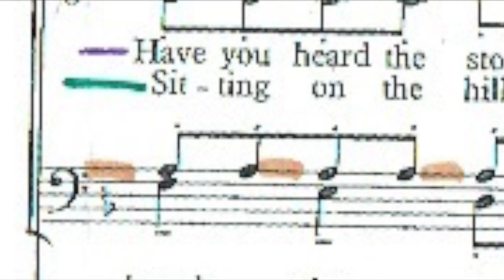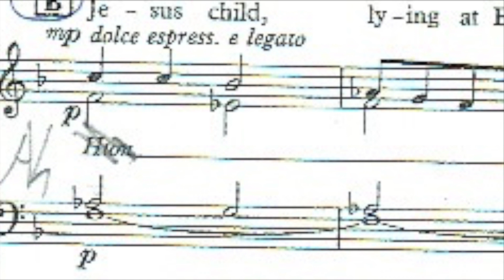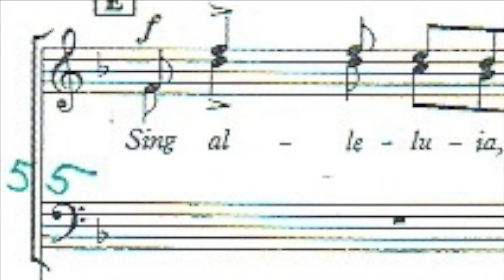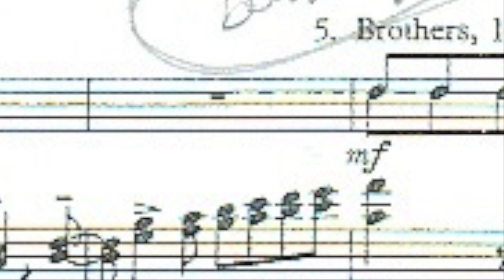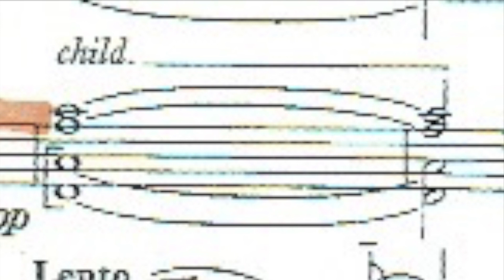Jesus Child (John Rutter) tenor part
On this video I sing the tenor part of John Rutter's "Jesus Child" [lower tenor when the part splits]. I am indebted to "Joe Graves" (channel on YouTube) for the sound track: sterling work! Give him a subscription! Confession time: I don't quite get the part correct near the end in the 5th last bar ("story of the"). Also: Joe didn't quite get the changes in tempo eg "poco rall" at bottom of page 77 (bar 34) but I'm sure you'll a cope with that! Happy Christmas everyone.